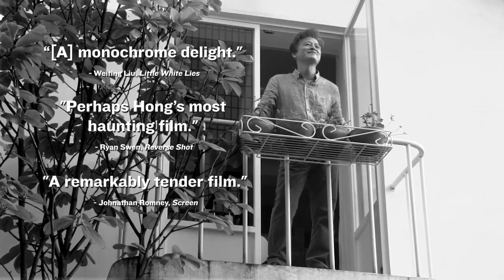Walk Up - Official Trailer (2023) Kwon Haehyo, Park Miso, Lee Hyeyoung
In his ninth film for Hong Sangsoo, Kwon Haehyo plays Byungsoo, a film director who goes with his daughter Jeongsu (Park Miso), an aspiring interior designer, to a building owned by an old friend (Lee Hyeyoung) already established in the design field. She gives them a tour of the property, which includes a restaurant and cooking studio on the first two floors, her office in the basement, a residence on the third floor and an artist’s studio at the top. The three of them amicably chat the day away. But when his daughter leaves to get more wine, Byungsoo is left to spend time with the landlord and the other residents of her building.

With Walk Up, Hong Sangsoo returns to an interest in structure that has been a defining characteristic of his work from the beginning. And this time the structure is a literal one. As Byunsgoo makes his way up the floors of the building, Hong fills these spaces with a profusion of everyday details spanning art, love, career, religion, dietary decisions and home renovations.

Walk Up will be available in theaters on March 24.